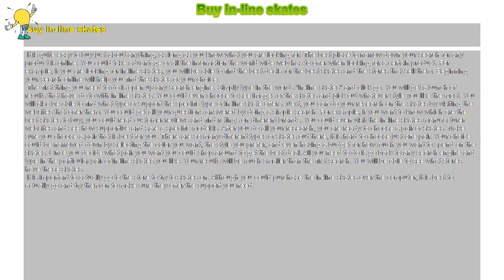How to : Buy in-line skates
Buy in-line skates

 It is quite easy to buy just about anything, as long as you know what you are looking for. The best place to narrow down your search for any product is online. You could take advantage of all the information the world wide web has to offer when looking for a certain product. For example, if you are looking for in-line skates, you will be able to find the best deals for the best skates and the stores that sell them. Beginning your search online will help you find the skates of your choice.

 The first thing you need to do is open up any search engine. Simply type in the words "in-line skates" and click go. You will get a bunch of results that have do to with in-line skates. You could even choose to see images of the skates and pick out whatever style you like the most. You will also be able to find what type of support the specific type of in line skate offers. Next, you can do your research on the skates by visiting the websites that offer them. You could get all your questions answered by doing a simple search. For example, if you want to know which are the best skates to buy, you could read customer reviews and find ratings on different brands. You could even visit the in-line skates manufacturer websites and see how supportive and safe a specific model is. After you do all your research, you are ready to choose a pair of skates. Make sure you choose a pair that is best for you. There are so many different types of skates out there, it is hard to choose just one pair. Your choice could be narrowed down by selecting the color you want, the style you prefer, and even having a budget for how much you want to spend on the skates. Once you decide what pair you want you could shop around to get the best deal. All you need to do is go back to any search engine and type in the particular pair of in-line skates you like. Your results will be much smaller than the first search. You will be able to see what stores have these skates.

 It is important to actually go to the store to try to skates on. Although you could purchase the in-line skates over the computer, it is best to actually go and try them on to make sure they offer the support you need.